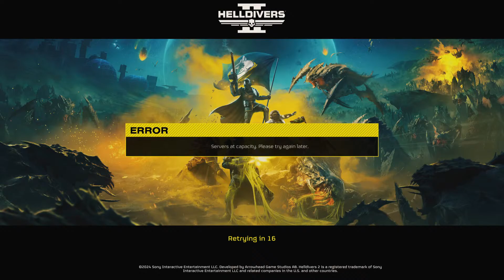Hell Divers first play through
Quiet on mic but enjoy  the chaos